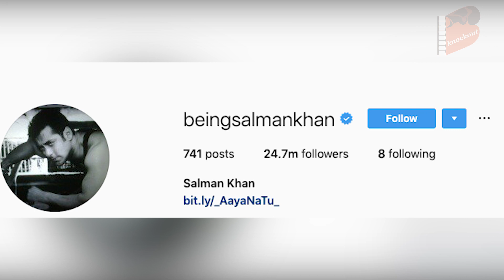Salman Khan Posted OPEN LOVE LETTER to Katrina Kaif